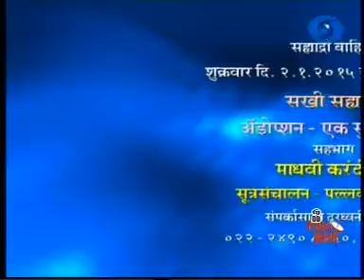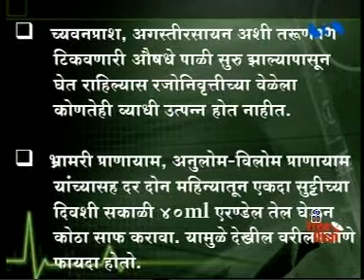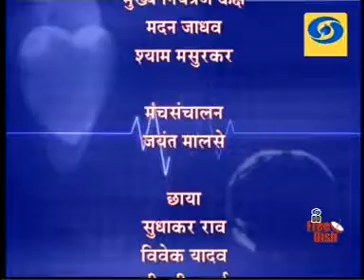AYURVEDIC TREATMENT ON MENOPAUSAL SYNDROMES : BY VAIDYA SAMIR JAMADAGNI SIR.